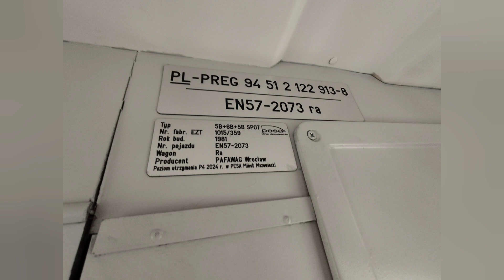EN57-2073 (Ex.EN57-1481) PolRegio Kraków, Tarnów - Krynica-Zdrój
Film z przejazdu pociągiem EN57-2073 który należy do PolRegio Kraków.

Pociąg EZT ma siedzenia SPOT, drzwi przesuwne między przedziałowe, typowe dla modernizacji wykonanym przez PESA Bydgoszcz. Od daty potwierdzenia odbioru i oddania do użytku po modernizacji z naprawą główną czyli od 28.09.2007 aż do 2022 roku należał do PR Bydgoszcz. Ten pociąg był wspomniany w przetargu na naprawę P4 który wykonał PESA Mińsk Mazowiecki. Przed modernizacją całą swoją 25-letnią służbę należał do oddziału we Wrocławiu, miał malowanie żółto-granatowy a naprawę miał prawdopodobnie w ZUT Remtrak bodajże w 2003 roku. Aktualną naprawę czyli 1P4/3 dostał 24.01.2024 w PESA Mińsk Mazowiecki. Ten egzemplarz nie miał brzęczyka jako sygnał odjazdu.